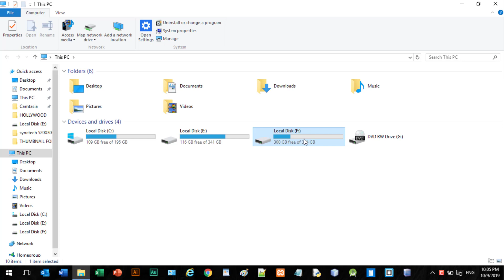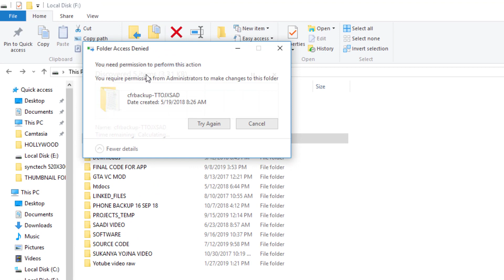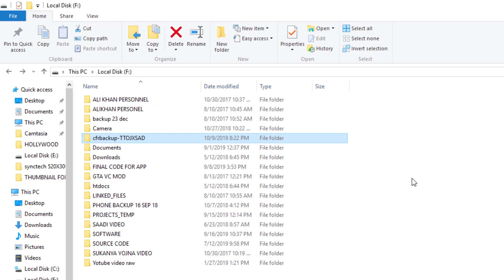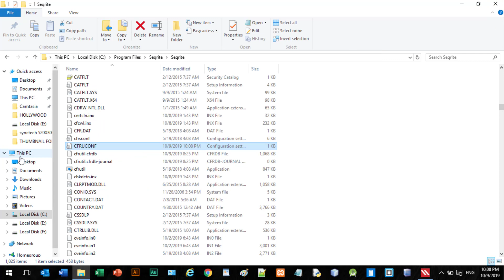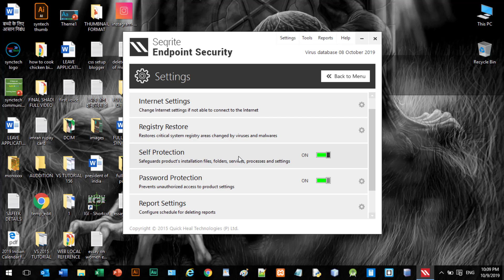How to delete cfrbackup folder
Hello friends,
Today in this video we will see How to delete cfrbackup folder. This folder created automatically while installing QuickHeal antivirus. This is for system files backup used by QuickHeal antivirus. Sometimes its size becomes very large approx 10 to 20 GB. If you want to delete this folder then you got some error like you can't perform this action. So in this video, I explain how to delete that folder easily without losing any important data.